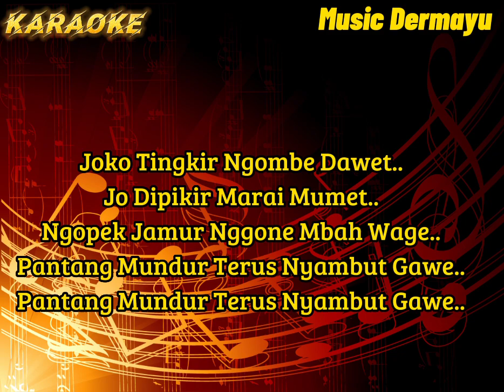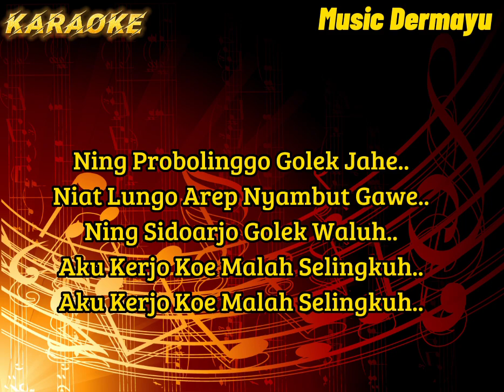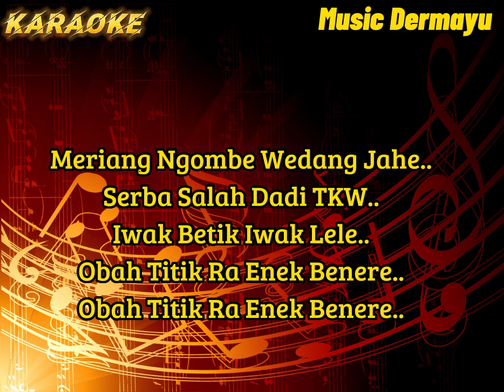Joko Tingkir ( Ngombe Dawet ) Karaoke - Cover - Musik Sandiwaraan